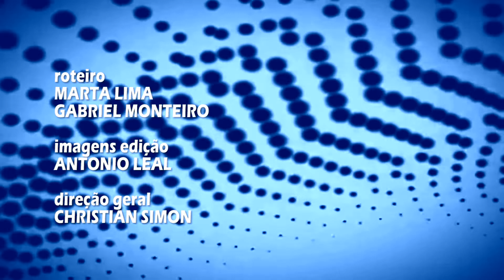Boca Rosa perde 180 mil seguidores após treta no BBB20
A influenciadora conquistou mais de um milhão de seguidores no Instagram após sua entrada no confinamento do Big Brother Brasil. A famosa, no entanto, começou a perder o apoio dos internautas após protagonizar polêmicas dentro da casa do reality show.